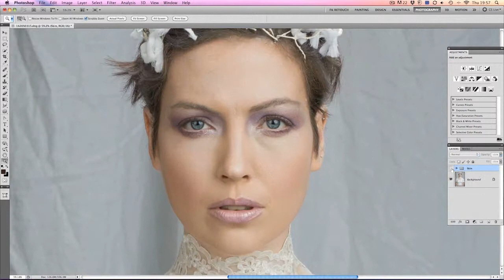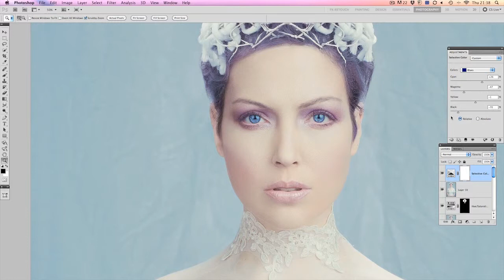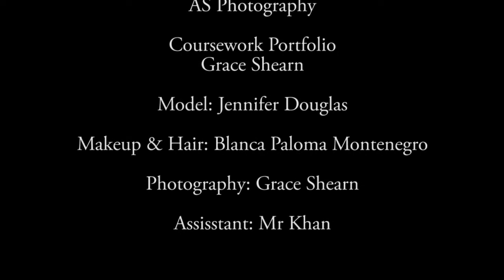AS Photography - Grace Shearn Coursework Portfolio - Video Outcome